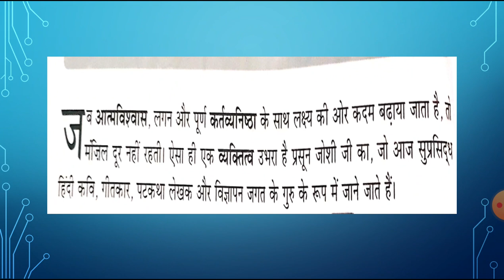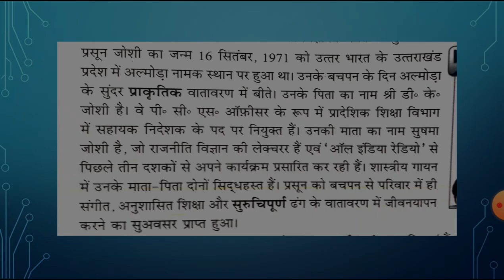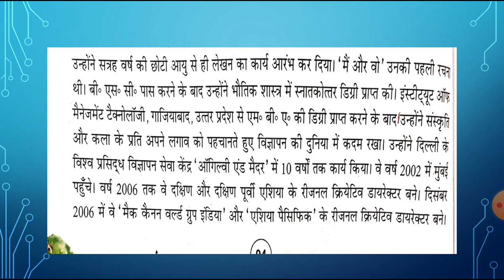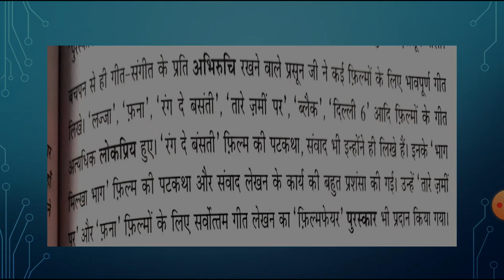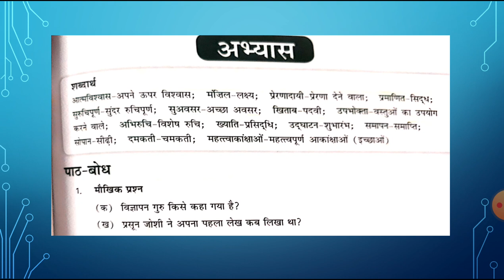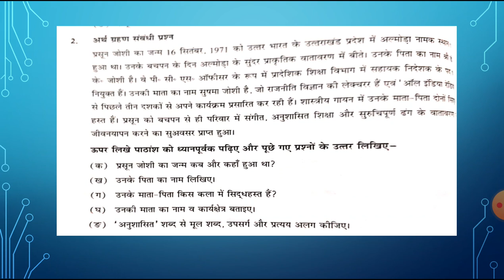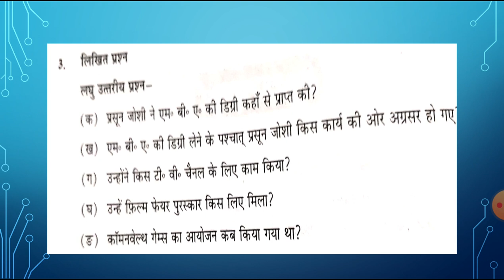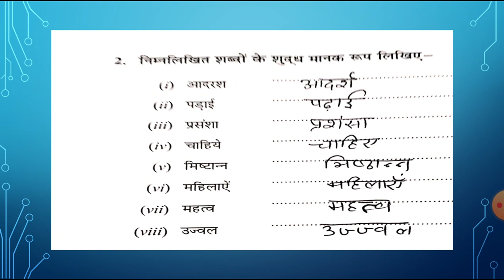14 October 2020